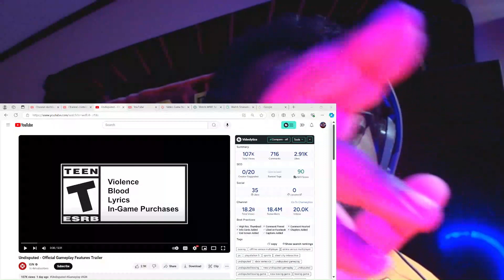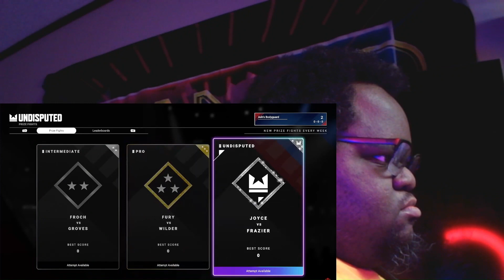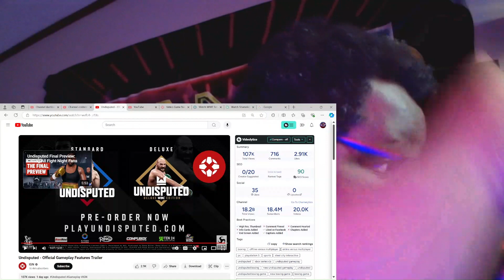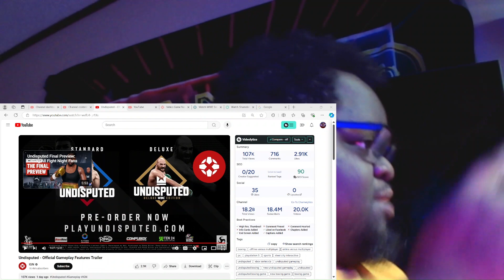Undisputed - Official Gameplay Features Trailer - Reaction!!!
This is my reaction to Undisputed Official Gameplay Features Trailer Undisputed Reaction Gaming entertainment youtube lilbigmangaming @lilbigmangaming